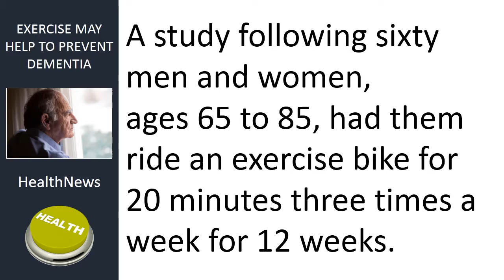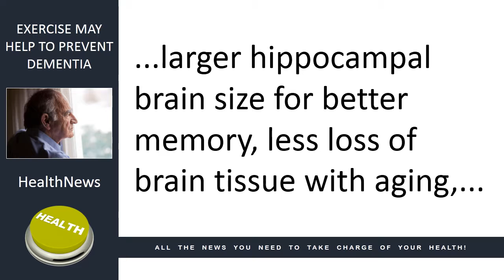Omaha Chiropractor Dr. Christine Zorad The Best Methods to Help Stand Off Dementia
In this video, Omaha Chiropractor, Dr. Christine Zorad talks about how a review of hundreds of articles in the world's scientific literature showed that this one thing helped older people have far less loss of brain function with aging, less brain blood vessel damage, larger hippocampal brain size for better memory, less loss of brain tissue with aging, better spatial memory, better communication between brain nerves and improved ability to learn new facts.

If you want to learn more visit:
Zorad Chiropractic
8720 Frederick St.  #103
Omaha, NE 68124